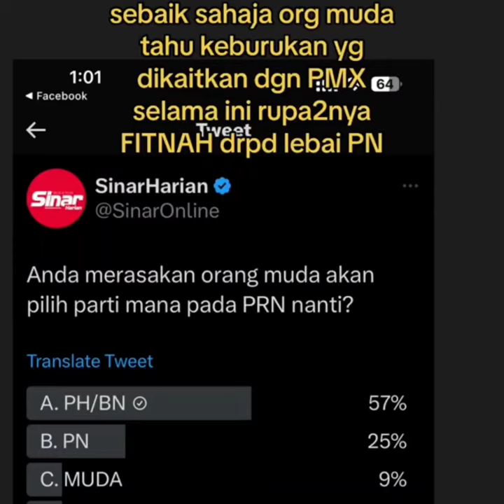Anwar Ibrahim makin d sayangi rakyat..😉 huhu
Anwar Ibrahim makin d sayangi rakyat Malaysia atas kajian dari badan bebas..